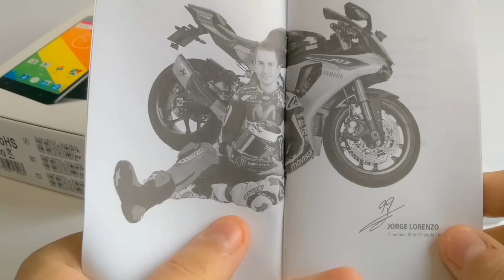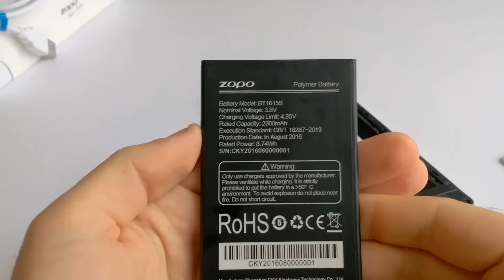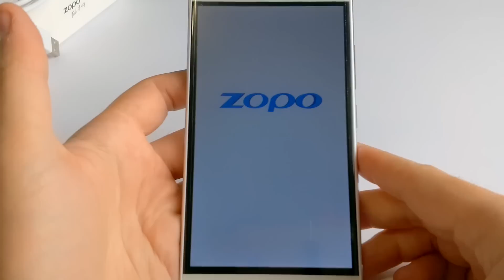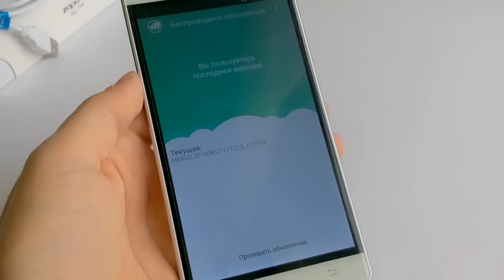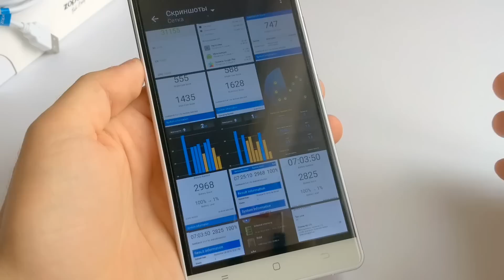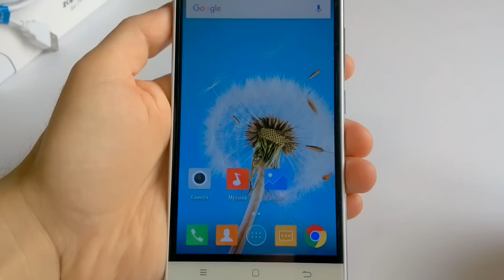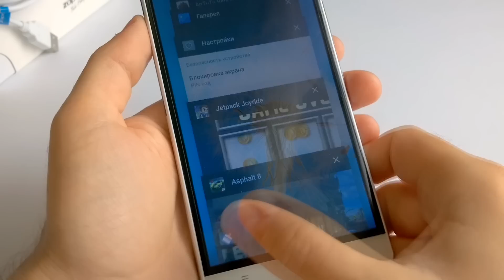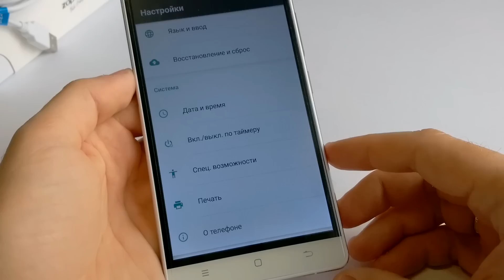Zopo Hero 2 - красивый и недорогой смартфон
Ссылка на проверенного продавца рекомендую так же воспользоваться cashback сервисом и возвращать от 7% до 15% от стоимости товара на свой счет